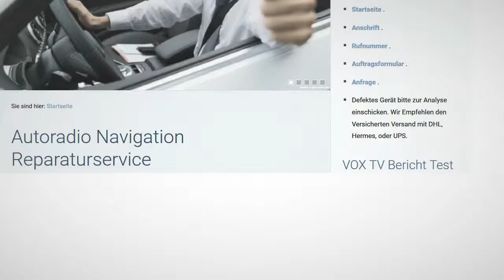NTG1 und NTG Laufwerksreparatur Geht nicht mehr an BE6091 APS50 Mercedes Becker Navi Reparatur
Mercedes Benz B Klasse 200 / Benziner Baujahr: 2006 aber wenig gelaufen - und sehr gepflegt - Typ: 245 0999 AME00005 WDD252331J173632 Audio 50 APS Comat mit Audio+Navi+Telefon usw... etc. Folgendes: Das o.g. kleine Comand System, weist folgende Fehler auf. Beim PKW-Starten, springt das Audio 50 APS mit " Ton"an, und nach ca. 2-3 Minuten ist die Vorstellung beendet. Wie können "sie" mir helfen ? Soll ich den PKW verschrotten, anstecken oder im Meer versenken ?